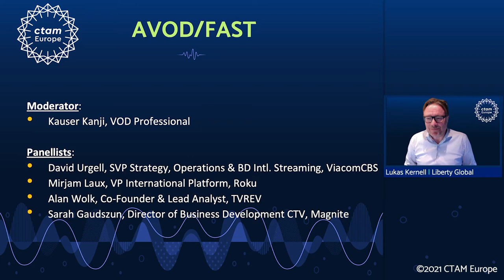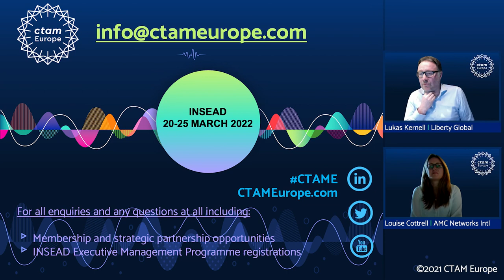Symposium 21 AVOD FAST Panel